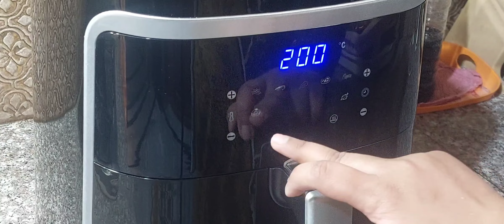French Fries in Airfryer | How to Make French Fries in Airfryer | Potato Chips | Potato Snacks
French Fries in Airfryer | How to Make French Fries in Airfryer | Potato Chips | Potato Snacks | Asma Usman Vlogs

How To Make French Fries In Air Fryer
air fryer french fries
air fryer
air fried french fries
air fryer fries
french fries air fryer
french fries